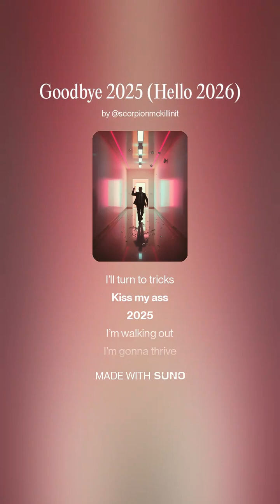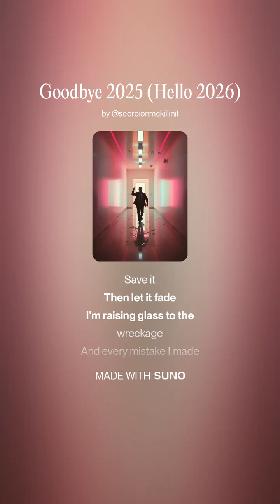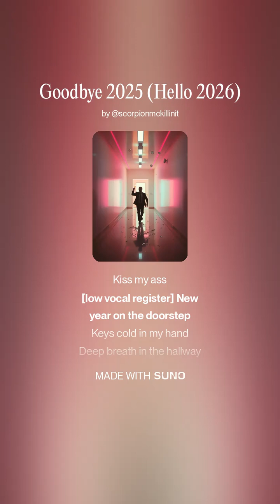Kiss My Ass 2025, Hello 2026 song pop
Of my CPU's, this is my favorite .and this is my 2nd favorite

Here is my CPU's for the Channel:
I3-10100
G4900

RX 6600 Gigabyte:
RX580:
RX570:
RX560:
RX550:
RX480:
RX470:
RX460:

70% of the items I review on here are purchased out of my own pocket.

Here is my main computer for gaming:
I9-10850k, Intel CPU: